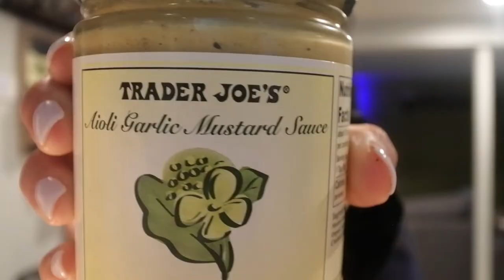A Day In My Life ! Ace my German Shepard ripped my Duvet and cover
Hey Ya'll its your girl Leslie I hope you enjoyed this video. Ace ripped my Duvet and cover but my husband Matt came to the rescue and patched it up .

Overnight Oats
I got this Recipe from Buff Dudes Cook book / Workout book
if you guys want to see more healthy recipes or workouts I definitely recommend checking out Buff Dudes Channel.